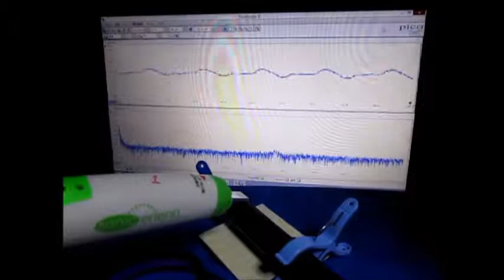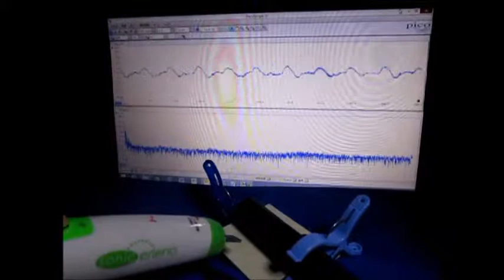ＬＣＰ樹脂を利用した超音波制御技術 ultrasonic-labo